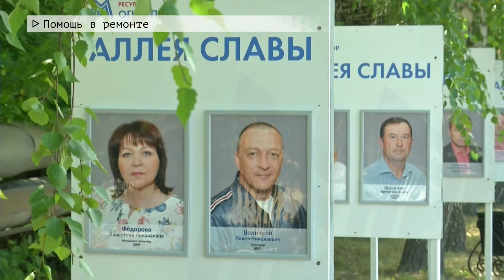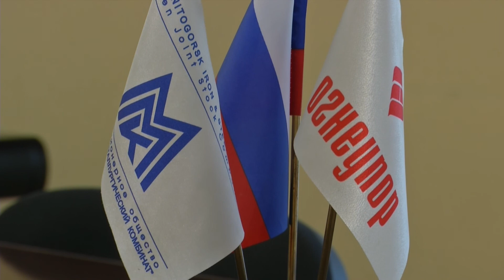Время местное Эфир: 10-07-2020 Курс - на развитие